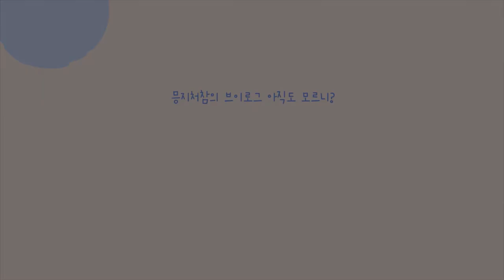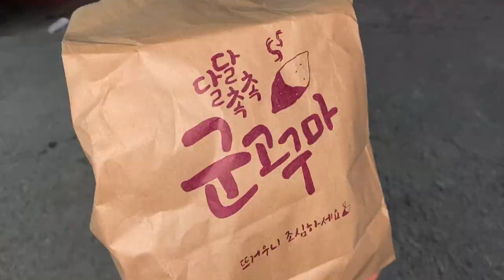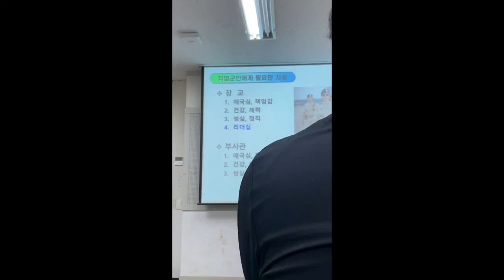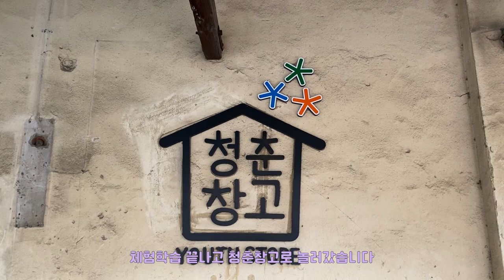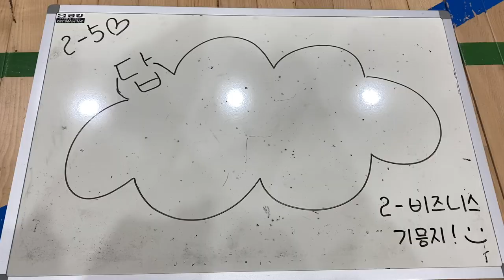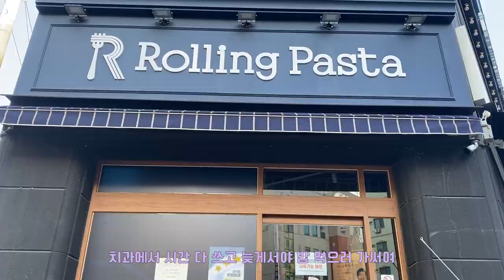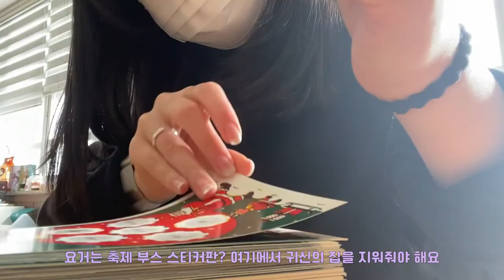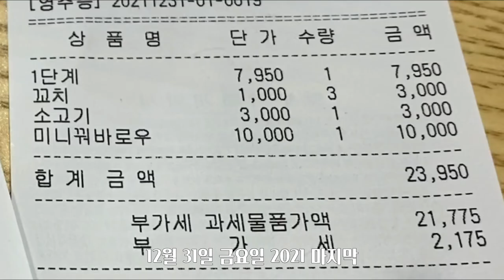[일상로그] 일상VLOG #4 다들 보지 마!! 내가 나중에보려고 올린거니깐 볼 생각 하지 마!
오늘은 2021년 12월 한 달 동안 저의 일상을 찍은 영상을 올리려고 합니다
제가 보내온 시간들을 조금 더 소중하게 여기고 싶고 기억하고 싶어서 올리는 영상입니다. 이번 영상은 다른 영상들과 다르게 부족함이 많아 약간 걱정이 되지만 그래도 저는 만족하기에 올립니다.